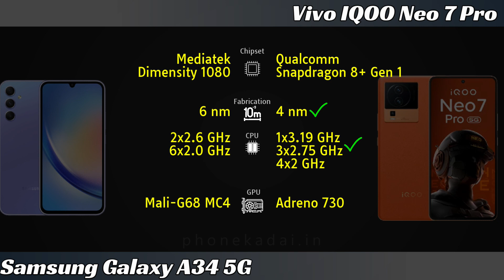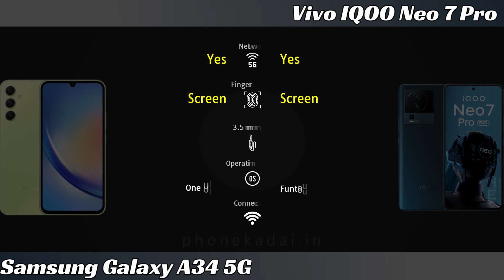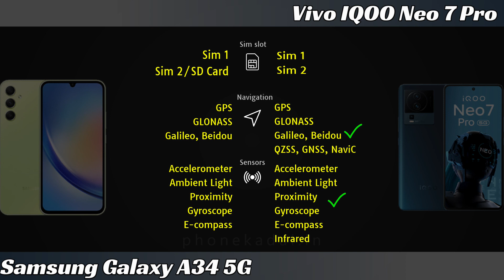Samsung Galaxy A34 5G vs Vivo IQOO Neo 7 Pro Full phone comparison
Samsung Galaxy A34 5G vs Vivo IQOO Neo 7 Pro Price and Full phone specifications comparison.